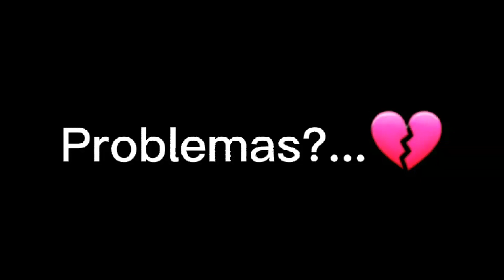Problemas?...💔 ¡¡¿El ship se romperá?!! •cielito•